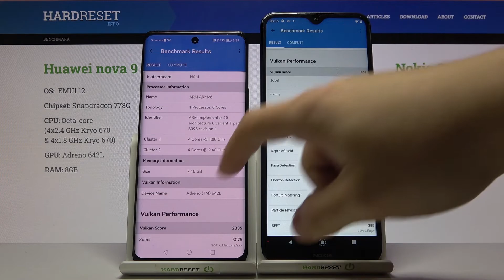Huawei nova 9 vs Nokia G50 | Test on Geekbench 5 Vulkan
You can find more information about Huawei nova 9 and Nokia G50 here:

Welcome viewers. Today we will show you which phone is better on Geekbench 5 Vulkan, Huawei nova 9 or Nokia G50. Our expert will show you comparision of phones on Geekbench 5 Vulkan Huawei nova 9 or Nokia G50. If you don't know which phone is worth to buying, this movie is for you. After watching this video u will know which phone is better Huawei nova 9 or Nokia G50?

Which better on Geekbench 5 Vulkan, Huawei nova 9 or Nokia G50?. Which phone is better Huawei nova 9 or Nokia G50?. How does Huawei nova 9 handle on Geekbench 5 Vulkan?. How does Nokia G50 handle on Geekbench 5 Vulkan?. Is it worth to buy Huawei nova 9?. Is it worth to buy Nokia G50? How to use Geekbench 5 Vulkan benchmark on Huawei nova 9? How to use Geekbench 5 Vulkan on Nokia G50?

Check the specification for Huawei nova 9:

PLATFORM OS HarmonyOS 2.0 (China), EMUI 12 (Europe), no Google Play Services
  UFS